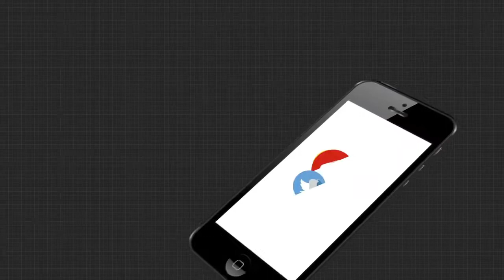ନଖରା ଇଣ୍ଡିଆନ ଓଭରସିଜ ବ୍ୟାଙ୍କ ସାମନାରୁ ଲୁଟ୍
କମିଶନରେଟ ପୋଲିସକୁ ପୁଣି ଲୁଟେରାଙ୍କ ଚାଲେଞ୍ଜ, ନଖରା ଇଣ୍ଡିଆନ ଓଭରସିଜ ବ୍ୟାଙ୍କ ସାମନାରୁ ଲୁଟ୍ ...